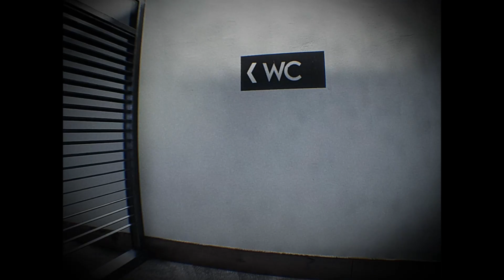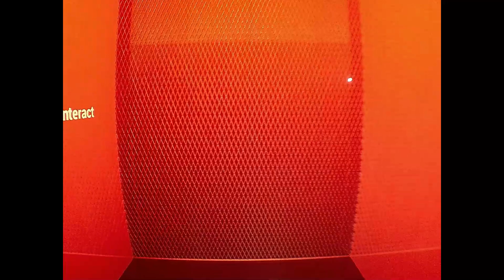Liminal Trauma | Demo Gameplay